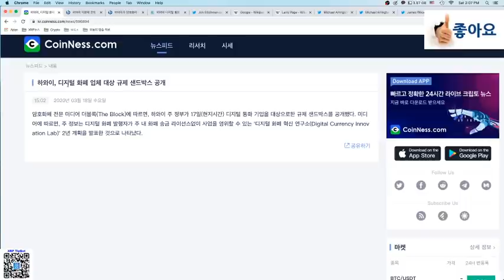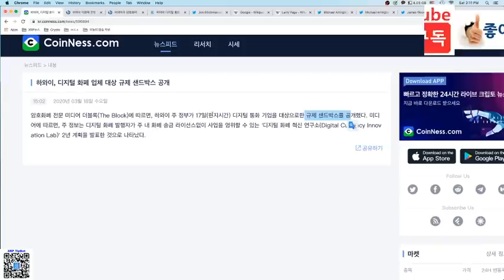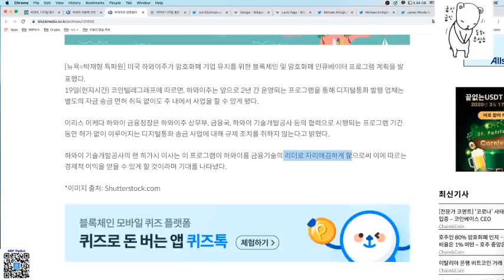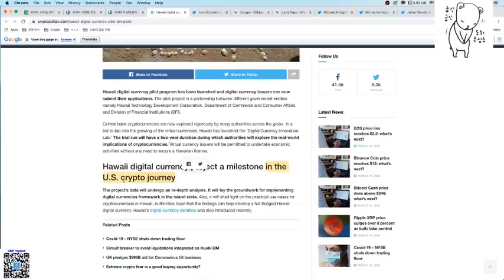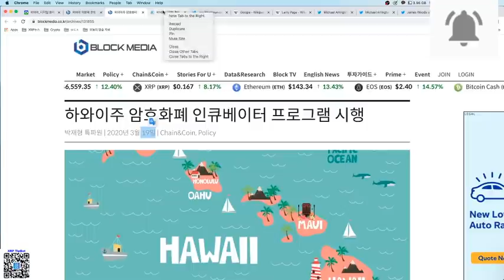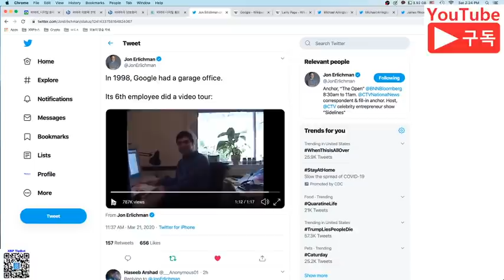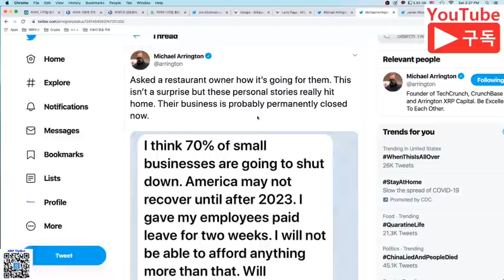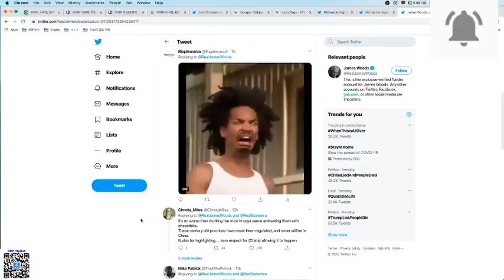리플XRP만))드디어 미국 하와이에서 "디지털 화폐 프로그램" 수락!! 디지털화 본격적 시작인가?!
미국이 드디어 디지털 화폐의 시대를 만들려는 본격적 움직임이 보입니다!
그것도 하와이에서!!!
미래가 기대가 됩니다!!
우리 하와이에서 꼭 뵈었으면 좋겠습니다^^
가즈아~~!!!

이더리움 : 0x91C1DCC8F4242f4f102F7713E3AaCF0Ff8A83b33